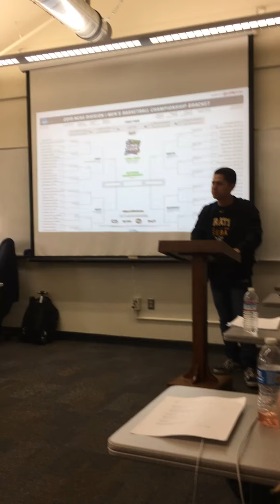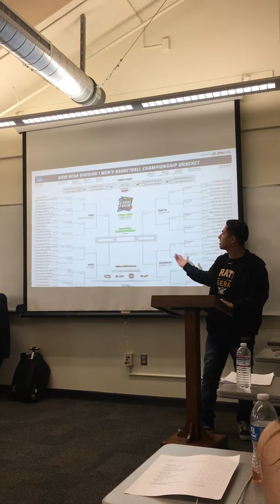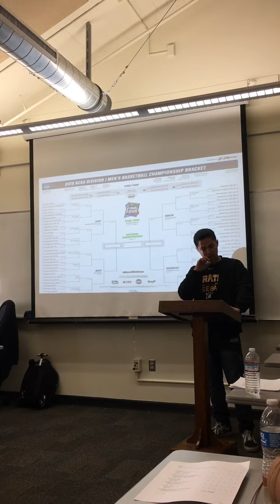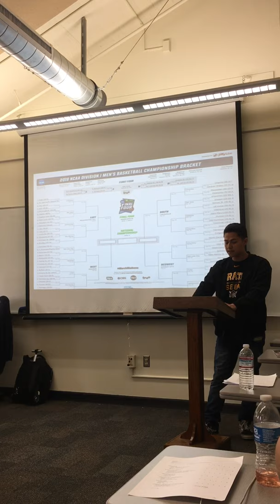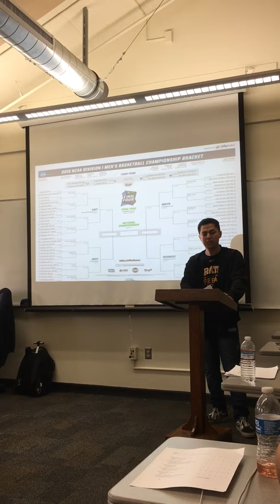Comm 101 Speech 2: Informative